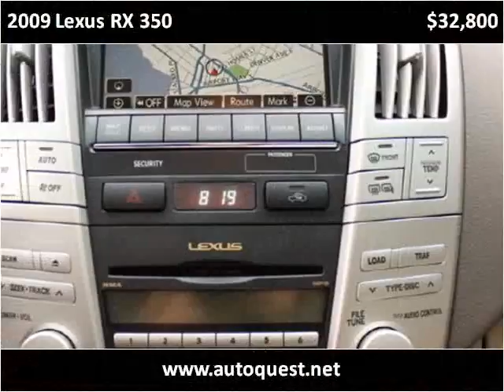2009 Lexus RX 350 Used Cars Seattle WA